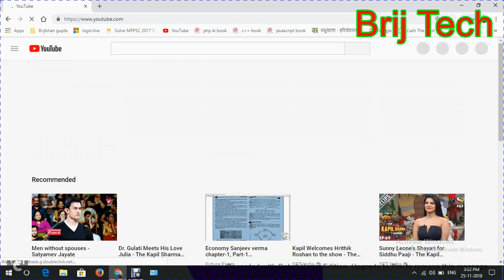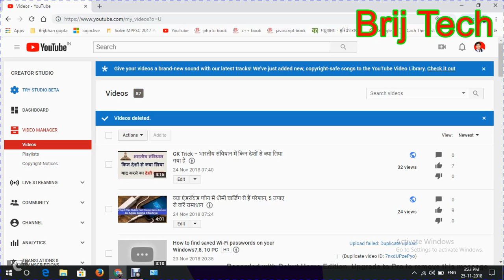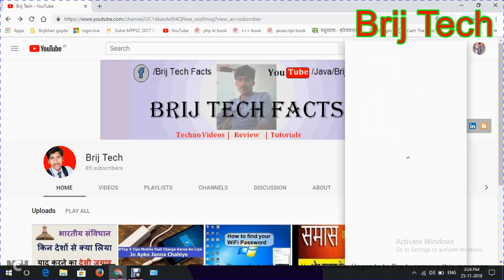how to delete youtube videos | youtube ki video kaise delete kare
Hello Friends

धन्यबाद .

Details
Location: India
Links